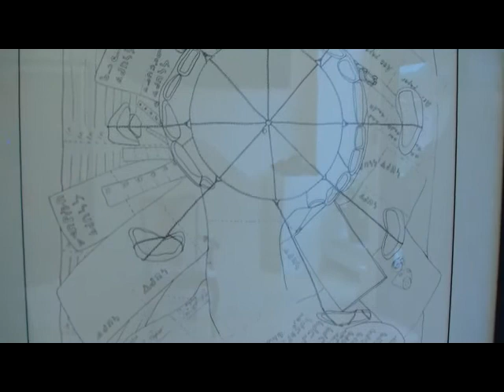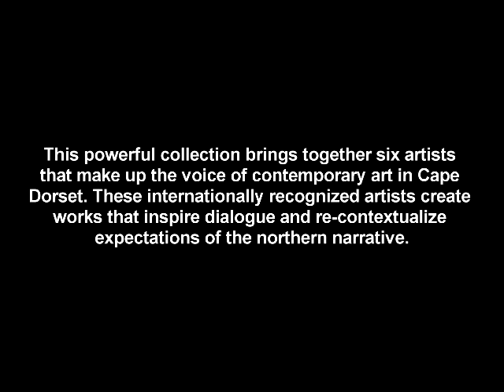" Contemporary North " Drawings from Cape Dorset at Madrona Gallery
With talk by Kate Vasyliw of Dosert Fine Arts .